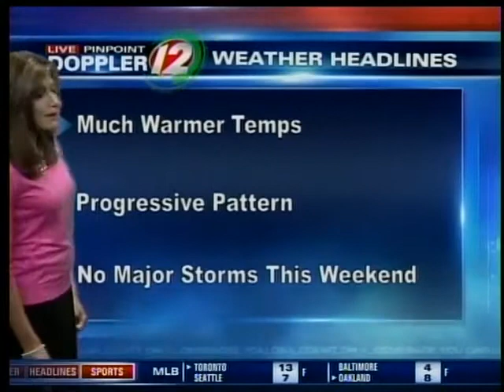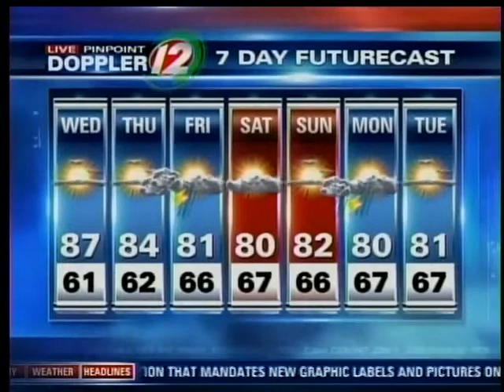Wednesday AM Pinpoint Futurecast